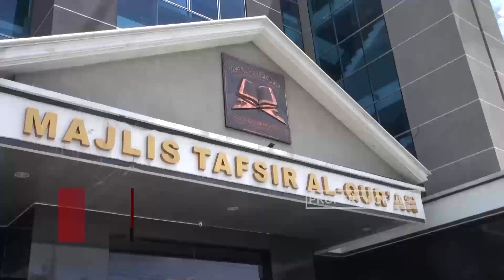Pengurus MTA Gelar Pertemuan Teleconference